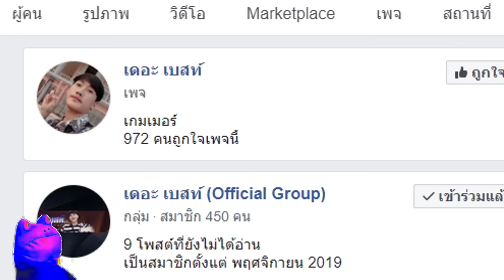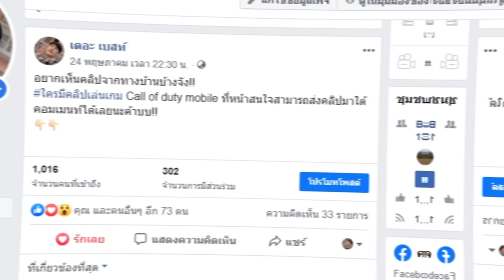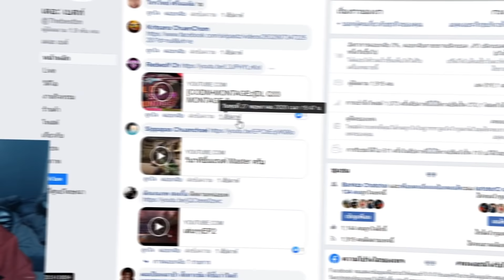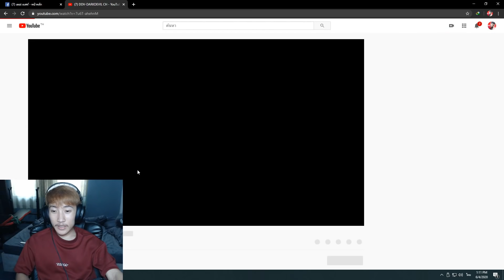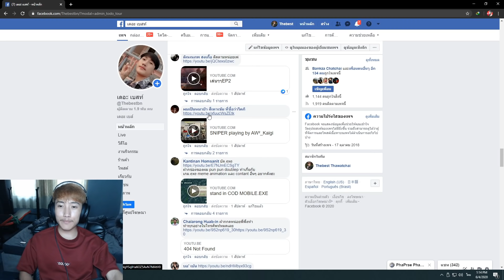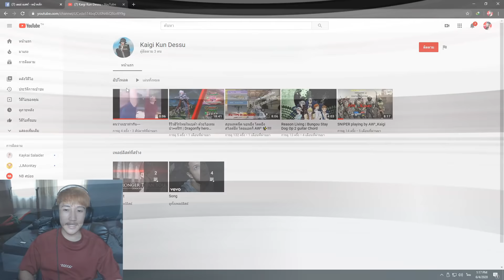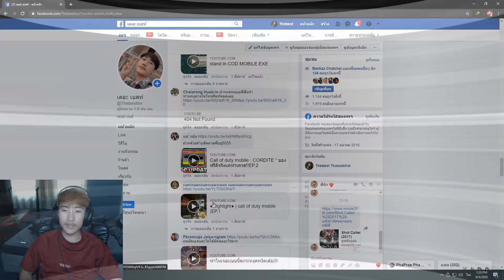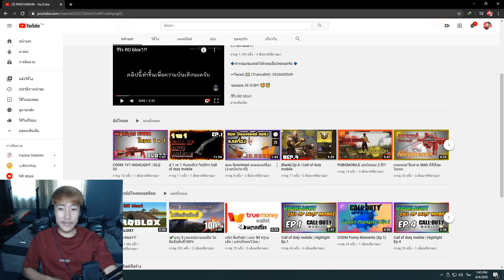Call of duty mobile - (เดอะเบสท์ท่องโลก EP.1) มีทั้งบัคทั้งโปร โหดเกิ๊น!!!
แฟนเพจ Face book